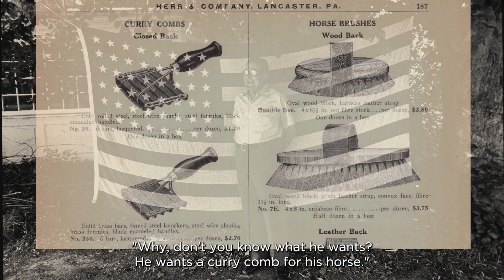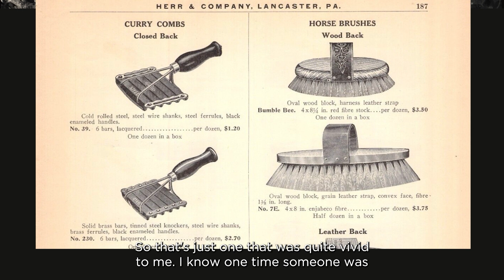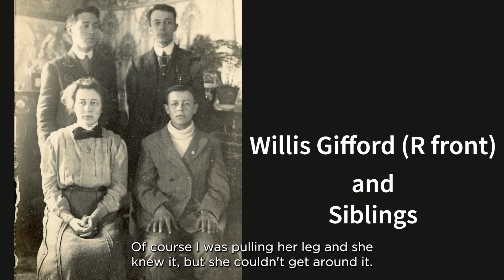Willis Gifford They Used Signs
Willis Gifford (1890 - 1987) teacher and West Tisbury resident, talks about the Chilmark Deaf community and the prevelance of communicating using unique Vineyard signs in an excerpt from a 1982 interview with Linsey Lee.

Families that came from England to the Vineyard in the late 17th century carried a recessive gene for deafness. Their descendants settled in Chilmark, where isolation reinforced the effects of the gene, causing rates of hereditary deafness far higher than on the mainland. Deafness became part of everyday life in Chilmark, with a unique local sign language used by deaf and hearing residents alike. As Chilmark grew more connected to the outside world, the effect of the gene diminished and deaf culture faded. The last native speaker of Martha’s Vineyard Sign Language died in 1952.